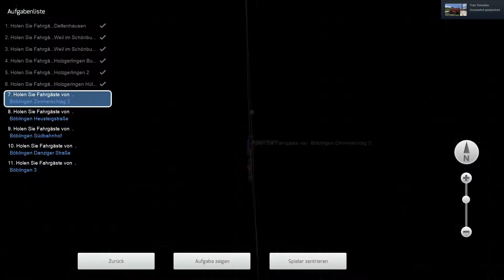Train Simulator 2020 #148 Schönbuchbahn|Timelapse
Mit einem Triebwagen der Baureihe 426 als  RB  Geht es von Dettenhausen über Holzgerlingen nach Böblingen
Info zur Strecke:
Willkommen auf der Karte Albbahnen. Diese Strecke ist fiktiv und etwas an die Realität angelehnt.

Derzeitige Streckenverlauf:
Sigmaringen-Balingen-Tübingen-Plochingen-Stuttgart
Balingen-Schömberg
Stuttgart Filderstadt
Stuttgart-Herrenberg
Oberlenningen-Kirchheim-Wendlingen
Tübingen-Herrenberg
Böblingen-Dettenhausen
Metzingen-Bad Urach
Nürtingen-Neuffen